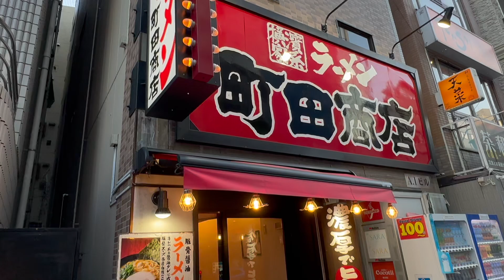Tokyo saturday Milonga Baldosa (도쿄밀롱가 토요일)